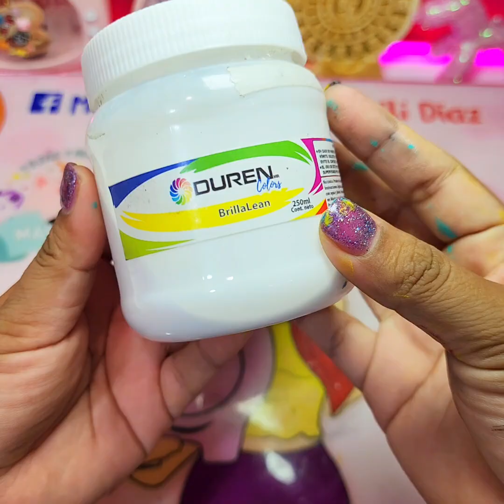Story time "Regaló tazas que no me había pagado" | Pintando un Amongus 🎨